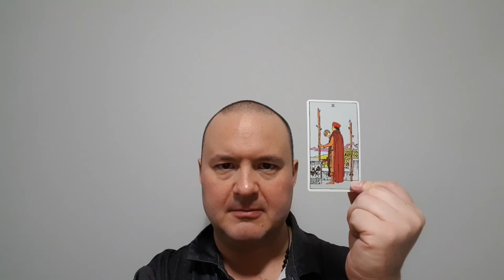Mars In Aries - From My Perspective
This video outlines my general description of the natal Mars in Aries placement. Qualities of Mars in Aries are boldness, decisiveness, action, courage and strength.